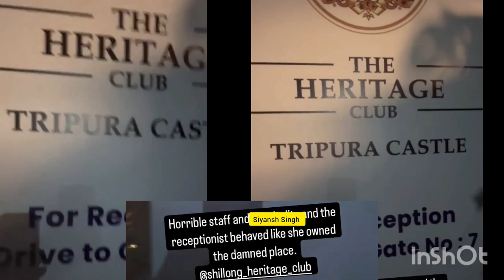Fahmaan Khan letest update, इतना अंधेरा क्यों है भाई